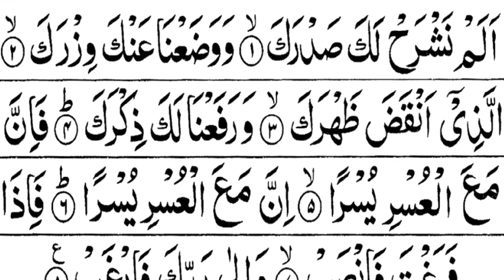Surah Alam Nashrah Ki Tilawat | Surah Al-Inshirah Full | سورہ الانشراح | Aaye Quran Sikhe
Dosto is video me Maine Apko surah inshirah padhaya hai Ummeed hai Apko video Pasand aye hugi.